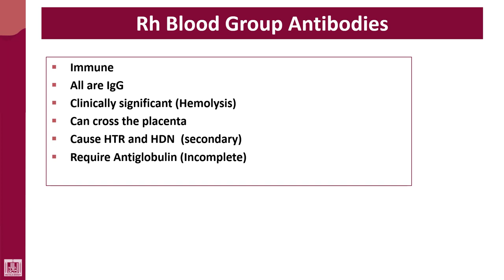Hematology - 4 | U1-L34 | Rh antibodies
Lecture - 34 : Rh antibodies
1- Immune
2- IgG